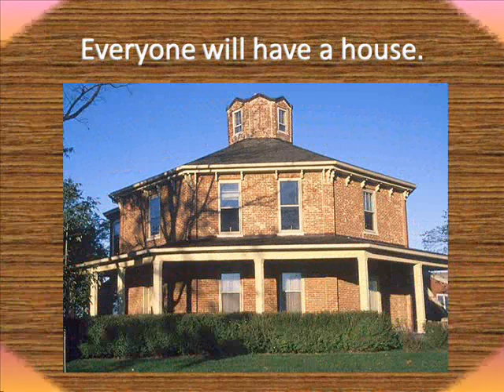If I was presisent By: Luis Cabrales